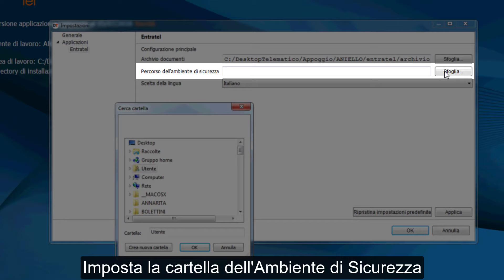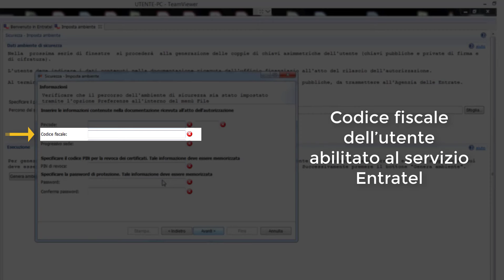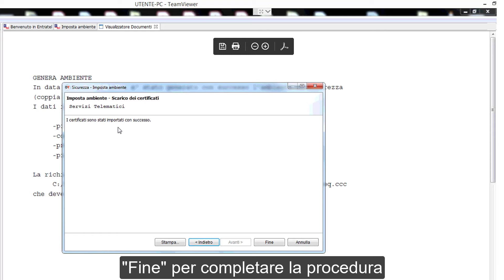Come creare l’ambiente di Sicurezza in Desktop Telematico di Entratel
Non sai come creare l’ambiente di Sicurezza nel software Desktop Telematico? Ti spieghiamo come fare. Prima di generare l’ambiente di sicurezza occorre configurare l’applicazione di sistema. Avvia l’applicazione “Desktop Telematico”, seleziona l’identificativo utente (dalla Lista utenti), inserisci la password di accesso e conferma con il pulsante Accedi. All’avvio dell’applicazione, seleziona la voce “Entratel” dal menu Applicazioni. I dati più importanti da inserire sono:

Pincode: è formato da 16 caratteri più 4 di controllo, consente all’Agenzia delle Entrate di identificare in modo certo l’utente nella fase di registrazione della richiesta di iscrizione. E’ contenuto nella sezione 3 della busta ricevuta nella fase di abilitazione.

Codice fiscale dell’utente abilitato al servizio Entratel.

Progressivo di sede: rilevabile dalla documentazione ricevuta nella fase di abilitazione. E’ un numero che identifica le diverse sedi per le quali l’utente ha richiesto l’abilitazione al servizio (per le sedi principali e per gli utenti che operano da una sola sede il progressivo di sede è 000).

Pin di revoca: l’utente deve inserire un codice scelto a piacere (da 15 a 20 caratteri – lettere non accentate e/o numeri) che potrà utilizzare esclusivamente per revocare il proprio ambiente di sicurezza (le proprie chiavi) senza doversi recare all’ufficio finanziario, dall’area riservata del sito dei Servizi Telematici mediante la funzione Ripristina ambiente. Per questo motivo, si consiglia di archiviare il codice scelto in un luogo sicuro, non accedibile da altre persone. Nel caso in cui l’utente, invece, non sia in possesso di tale codice nel momento della revoca potrà recarsi presso un ufficio finanziario per richiedere il ripristino dei codici di autenticazione.

Si raccomanda di controllare che le informazioni indicate siano esattamente quelle presenti nella documentazione rilasciata al momento dell’abilitazione, in quanto se non dovessero coincidere la richiesta sarà scartata.

Link Utili